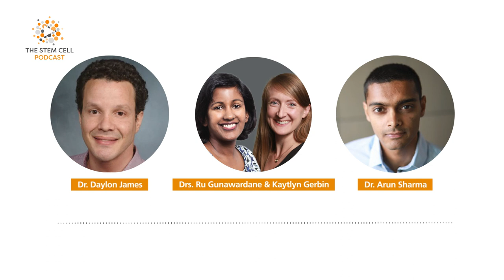Cell Science at the Allen Institute featuring Drs. Gunawardane and Gerbin | The Stem Cell Podcast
In episode 209 of the Stem Cell Podcast, we chat with Dr. Ru Gunawardane, Executive Director at the Allen Institute for Cell Science, who leads a group of researchers creating a collection of high-quality gene edited stem cell lines to study cell organization and activities through live cell imaging. We also chat with Dr. Kaytlyn Gerbin, a Scientist at the Allen Institute, whose work focuses on implementing cardiac differentiation methods and developing the cardiomyocyte pipeline using gene-edited hiPSCs. They discuss the Institute’s mission to understand the fundamentals of how cells work, how they generate their gene-edited stem cell lines, and their recent work tracking cell states in hiPSC-derived cardiomyocytes.

0:00 Intro and Roundup
30:08 Guest Interview